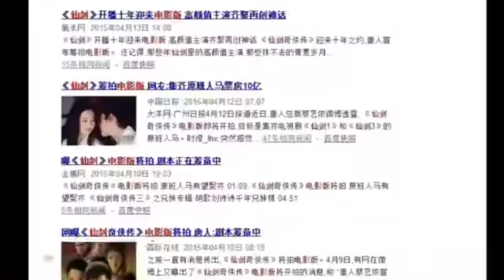胡歌望《仙劍》電影版原班出演 劉亦菲楊冪呼聲高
包含各類最新鮮最熱辣的明星資訊,獨家爆料,新聞報導,影視劇花邊、音樂演出和明星時尚視頻.

主持人：李静电视台： 安徽卫视《非常静距离》是一档李静个人品牌的全明星阵容互动的脱口秀节目。与嘉宾、观众、DJMC之间多维度的交流与互动...

胡歌江疏影恋情疑似经纪人曝光炒作粉丝大骂其经纪人昨天，电影《北京·纽约》在上海举行媒体见面会，导演李晓雨和摄影师杜可风，以及演员...

項目：《仙劍奇俠傳一》電影版拍攝方：上海唐人影視有限公司 仙劍奇俠傳馬來西亞後援會facebook...

杨幂杨幂不雅视频曝光“高情商”化解危机.

那些年我們一起追過的歌冪，縱然是此情可待，已成追憶，可是那又如何？！愛過。愛，是我們做過最好的事情。就像冪說過的，即使最後沒能走到...

胡歌自我调侃才华不够直言不会接拍仙剑五150609 最新最全面的娱乐新闻信息,包括明星、电影、最新影讯/影评、、电视剧、音乐、戏剧、演出等娱乐...

《非常静距离》是安徽卫视打造的金牌娱乐访谈节目，每期节目力邀大牌明星接受李静的近距离访问，每天23点首播，是一档具有李静个人鲜明特色的...

最近有消息称，